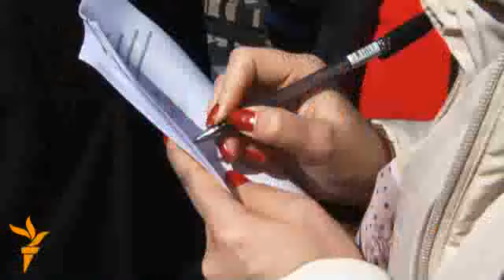В Бишкеке выступили в защиту Украины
Участники акции обратились к парламенту Кыргызстана с призывом поддержать суверенитет и неделимость Украины.